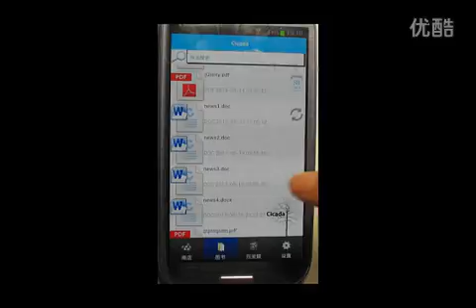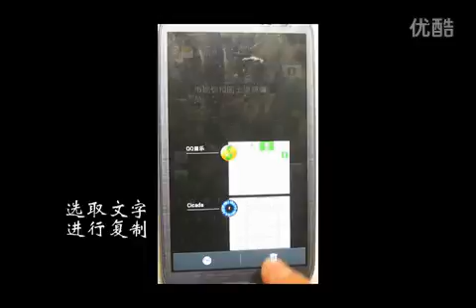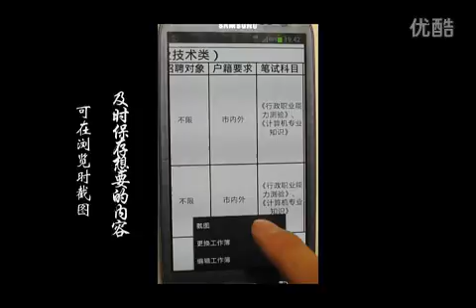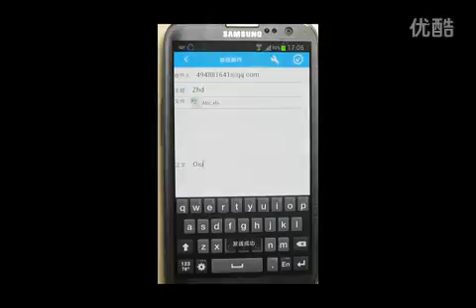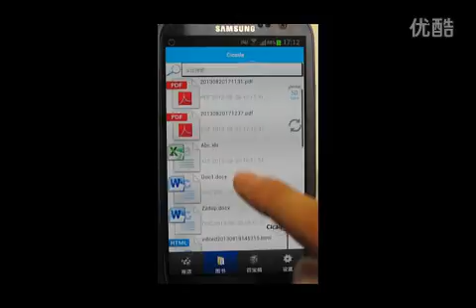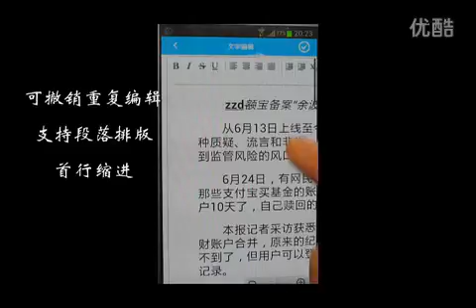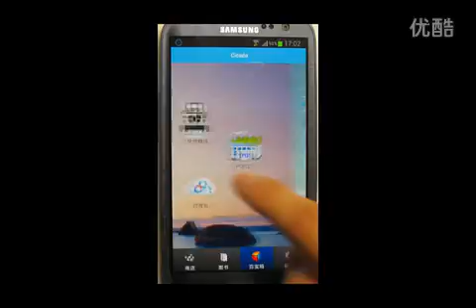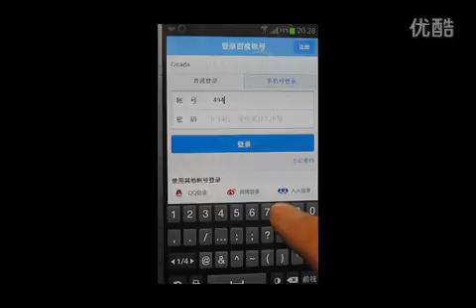ASRG Cicada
Android Word Excel HTML PDF Viewer and Editor. Email supported!